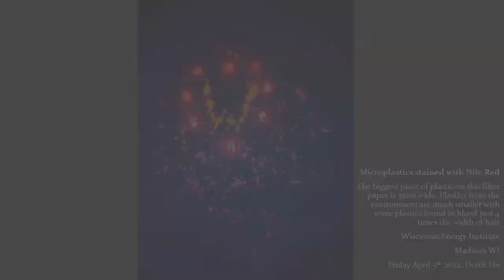Photo Essay: Whispering Waste - A trip to the landfill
In April 2022, I had the "pleasure" of having a private tour of Dane County's landfill in Madison, WI. At the landfill, I was able to see the expected new life of waste at its supposed end. This made me ponder what would waste say if it had a voice? Here is my exploration to uncover its whispers.